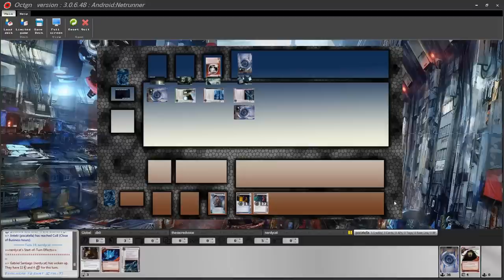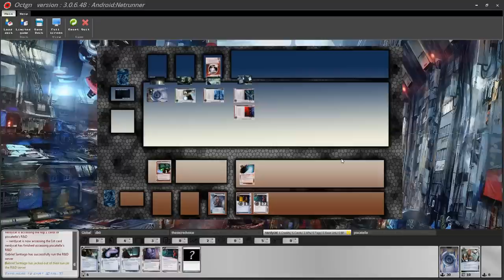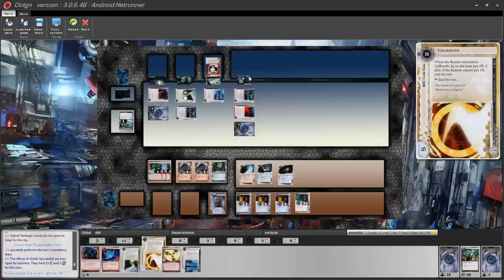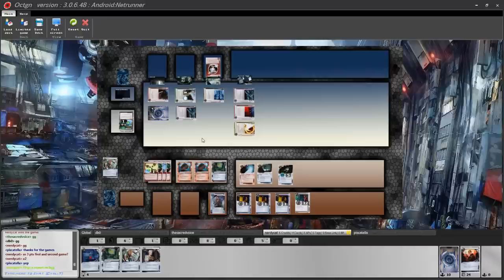BGG Tournament 2 - Round 1: nerdycat VS piscatella - Match 2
2nd match between nerdycat and piscatella in the first round of swiss.